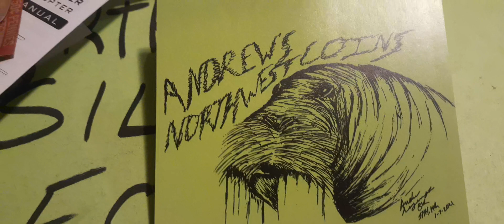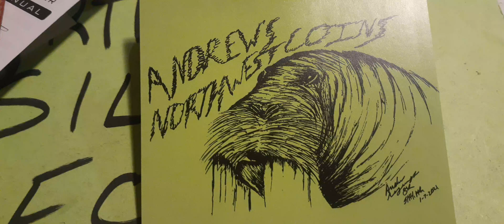Merry Christmas to Everyone From Andrew's Northwest Family